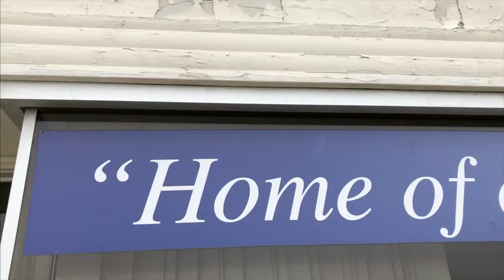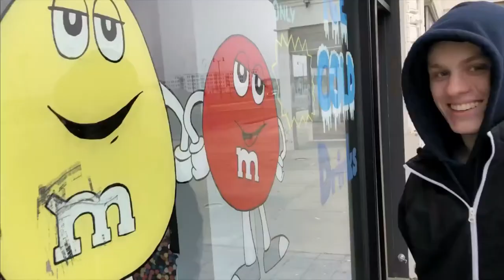Newton’s Back- Mr. P PhASER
Please end the suffering